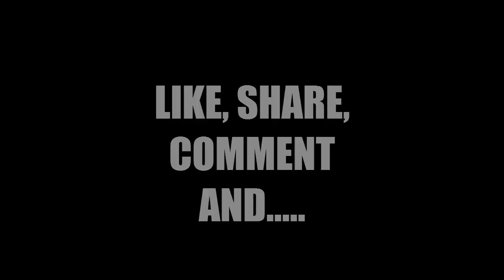It Came!! The VEX Starstruck Field is HERE!!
Today was a wonderful day because the VEX Starstruck game elements arrived! I can't tell you how important it is to know the game before you actually play it. It's like any other sport that is out there. Coaching it means you have to know how the game is played in order to be successful. Let the games begin!